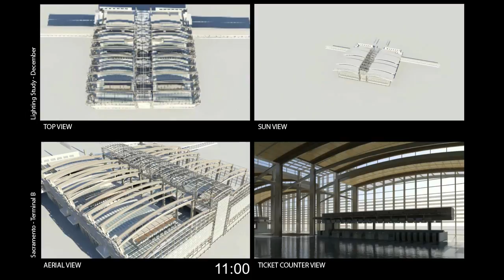Jay Axe Demo Reel 2009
Jay Axe Demo Reel 2009 HD 720p
Lighting + Compositing Artist